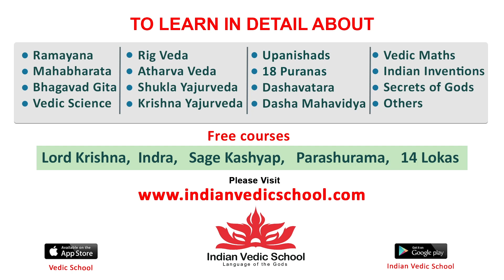రేయ్ కష్టపడి పైకి వచ్చా | Natural Star Nani Terrific Speech At HI NANNA Pre-Release Event